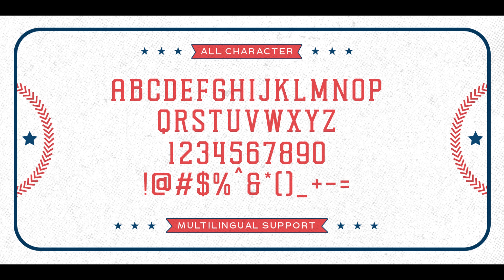Chicago Shift Font Family | Slab Display Font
Chicago Shift is a slab display font family that would be perfectly at home on an athletic jersey.